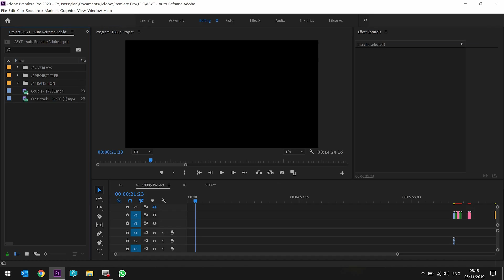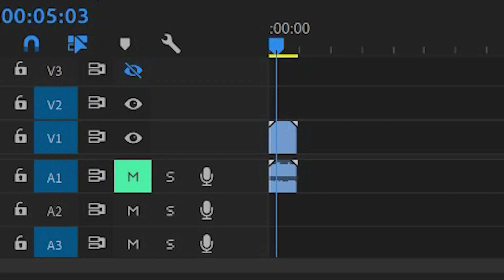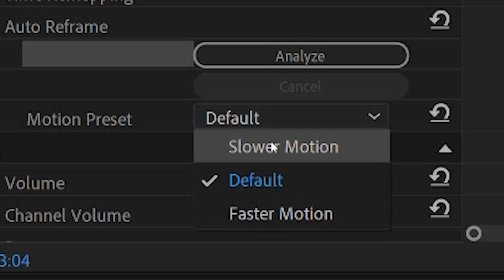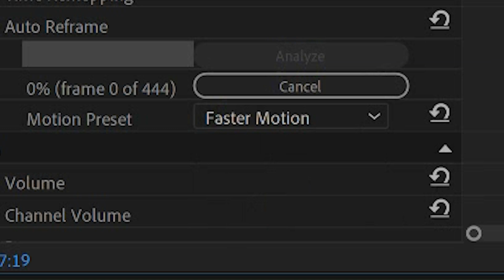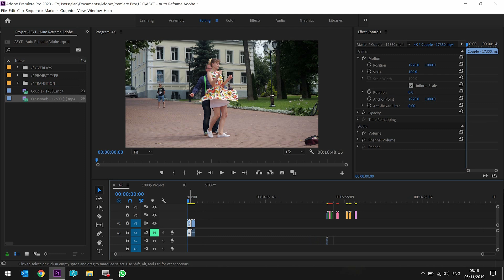How To Auto Reframe Video in Adobe Premiere Pro CC 2020 - NEW Video Resizing Feature (Step by Step)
Auto Reframing Videos in Adobe Premiere Pro - New auto video tracking, video resizing has arrived with Adobe Premiere Pro 2020. This feature can take a lot of the heavy editing work from your shoulders and help you reframe all your adobe premiere pro project sequences in seconds rather than hours of keyframing.

Premiere Pro's headline feature is Auto Reframe, an AI powered tool to reformat existing footage for a range of aspect ratios. For example, you can take your 16:9 footage and have it automatically panned and cropped to a square or even vertical format.

SUGGESTED EQUIPMENT
▶️ LIGHTING & BACK DROPS
✅ DAYLIGHT WHITE 5500K BULBS
▶️ SanDisk Extreme PRO 128 GB SDXC Memory Card
✅ LOGITECH C920 PRO 1080P WEBCAM
▶️ RING LIGHT
✅ GREAT ENTREY LEVEL DSLR - CANON 200D

The Definitive Guide to Growing on YouTube in 2026 (SEO Authority Edition)